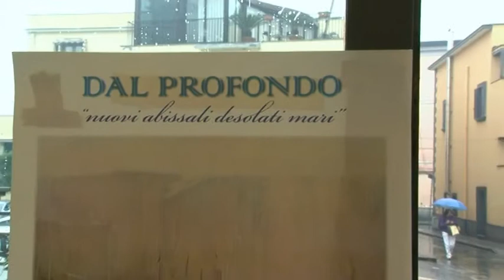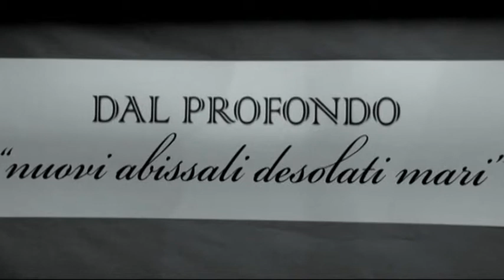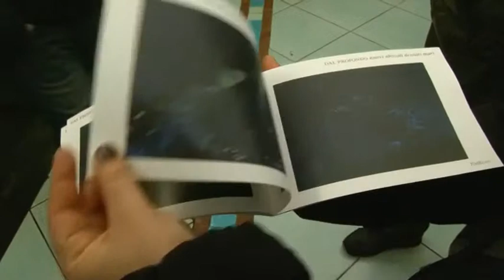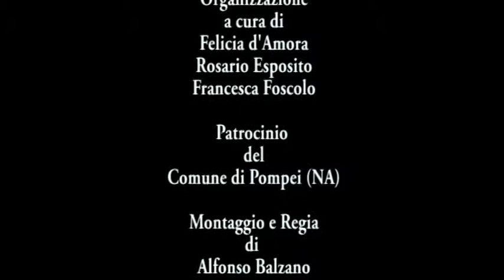Dal Profondo - Mostra pittorica di Rosario Lamberti